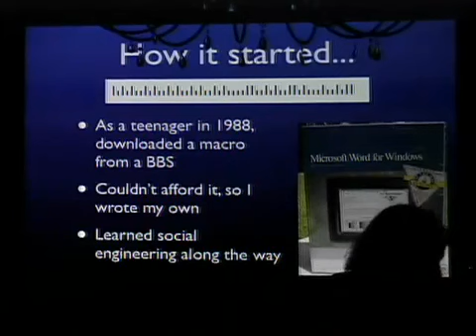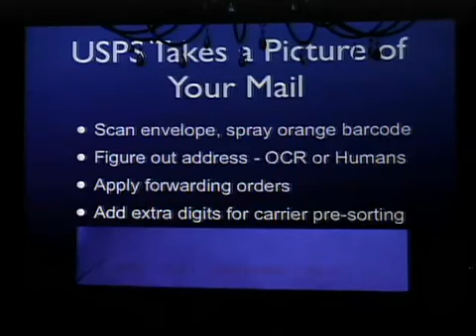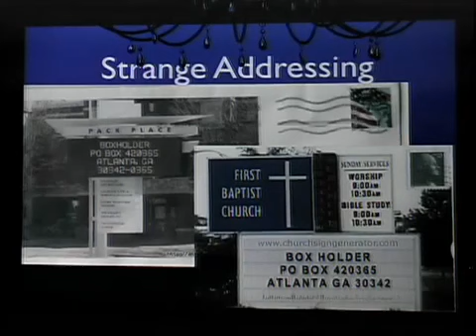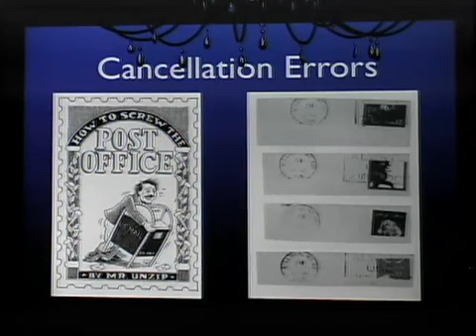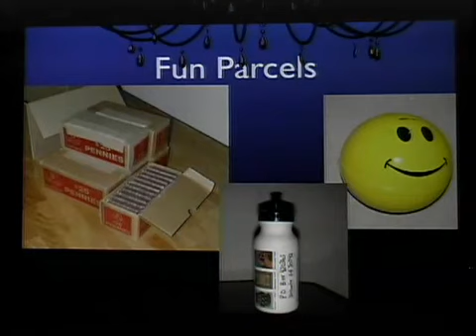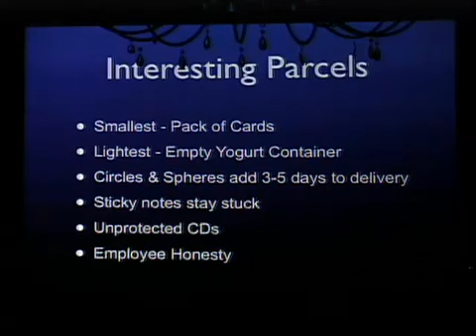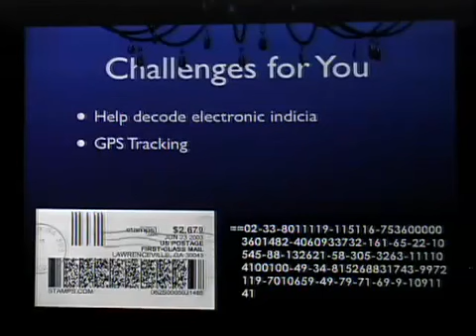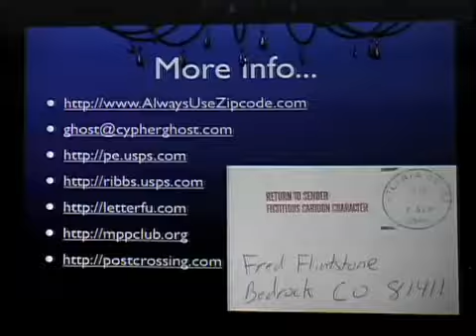USP take a picture of your mail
The Last HOPE 2008 Postal Hacking